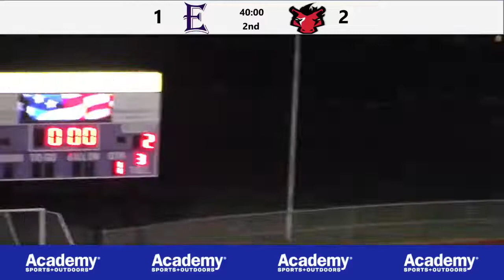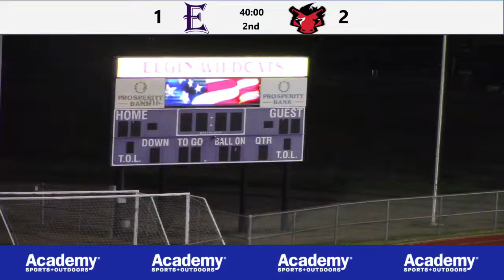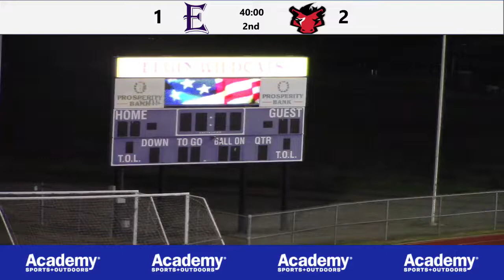2_26_21 ELGIN WILDCATS BS vs. Manor LIVE